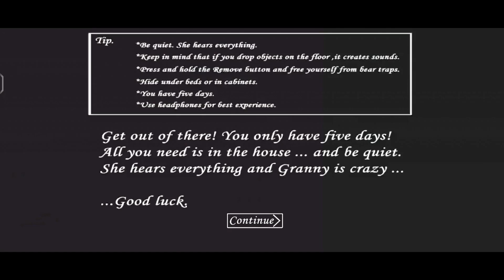Granny Extreme Mode Sewer Escape, but all holes are blocked (With Teddy)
Idea By @C.A.S.P.E.R
Mod By @Shaobbb114

My tag Discord - chior_2205

Photo Editor:Ibis Paint X/PixelLab
Video Editor:InShot/CapCut
Video Recorder:Xrecorder/OBS Studio

My Pc specifications:
Amd Radeon(TM) Graphics
AMD Ryzen 5 5500U
16 GB Ram
512 SSD